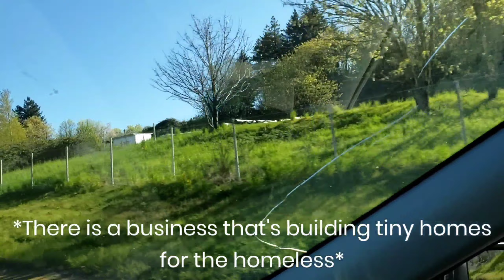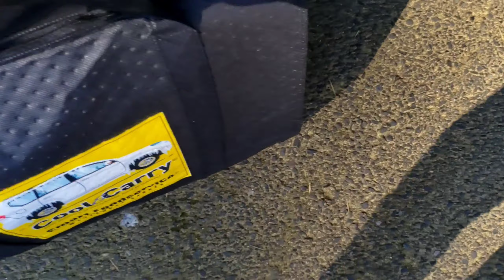Home Vlog| Meals On Wheels for Kids Portland: PPE Edition | allinchallenge | How to Deliver Meals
Our second MoW for Kids vlog (Portland, OR), we've got updated PPE and safety protocols in place. The Missus provides a slightly more detailed experience on what it's like to be a volunteer delivery driver for the program, protecting the privacy of recipients of course.

The hashtag allinamerica is a new movement to help people in need of food. Many celebrities and chefs are participating as well. Chef Jose Andrés and World Central Kitchen have been providing meals for millions during times of crisis and is partnering with Meals on Wheels America during the pandemic. Google the hashtag allinamerica to find your local food distribution movement and let's do this together!

Again, we by no means condone individuals to put themselves at risk during this pandemic. Only if you have the means and are in good health might you consider volunteering.

WE HUMBLY APPRECIATE IT AND ENJOY SHARING OUR STORIES WITH YOU.